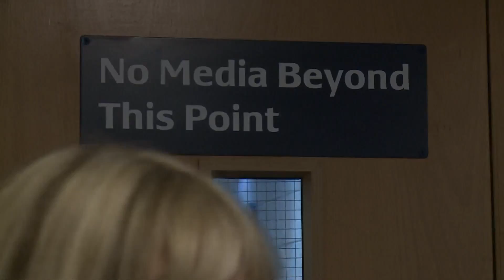TUNNEL CAM City 5-0 Fulham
Go into the tunnel at the Etihad Stadium as City put five past Fulham in the Barclays Premier League.